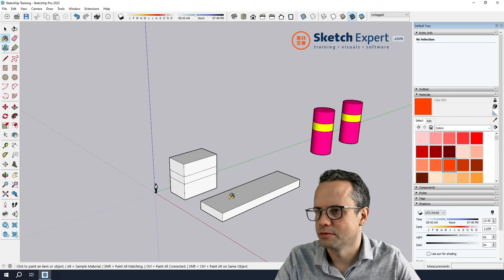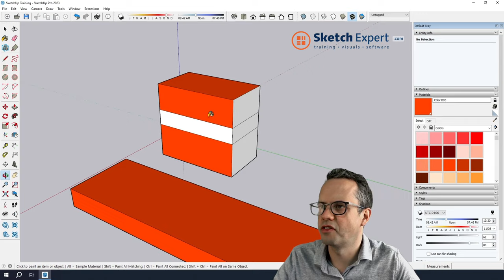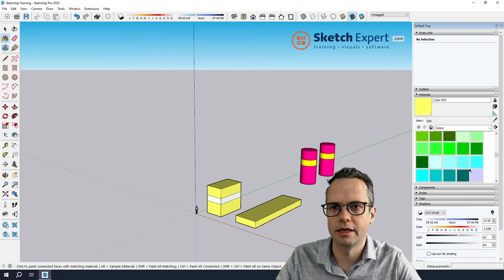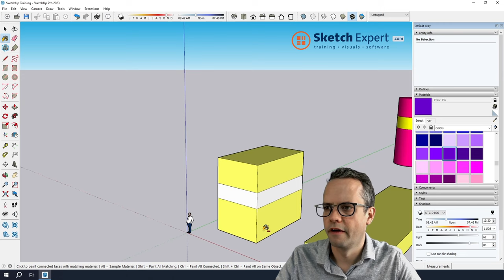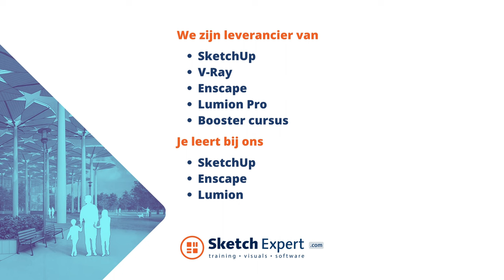SketchExpert.com | Functies van de SketchUp verfemmer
Hoe kleur je met de verfemmer geometrie in SketchUp zonder elke zijde te selecteren?
Hoe kan je alle vlakken in SketchUp van een gelijke kleur in 1 keer een andere kleur geven?

Wil je de info uit deze video nalezen? En nog veel meer weten over SketchUp? Bekijk dan onze blogs op